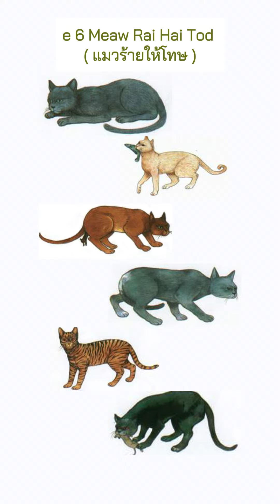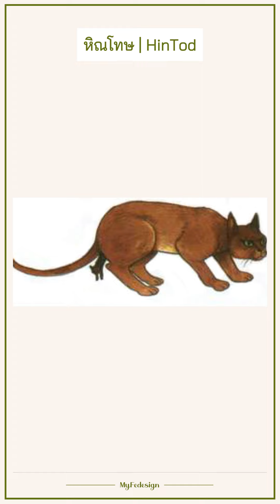Gatti thailandesi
I gatti siamesi sono sicuramente i più conosciuti come razza di gatti thailandese, ma in realtà ci sono molte altre razze, riconosciute e descritte fin dal regno di Ayutthaya.

E se vuoi approfondire, ecco il link al post sul blog

🌱 LINK UTILI

Vuoi offrirmi un tè (virtuale)?

🛠️ STRUMENTI

Per registrare i podcast uso: Samsung Galaxy A50 (App: Registratore Vocale)
Microfono: Saramonic Lavalier Dual Microphone

Per realizzare le mie grafiche uso: Affinity Design
Per montare gli shorts uso: CapCut
Template suoni e musiche: EnvatoElements
Per scrivere il copione e organizzare i contenuti del blog uso: Notion